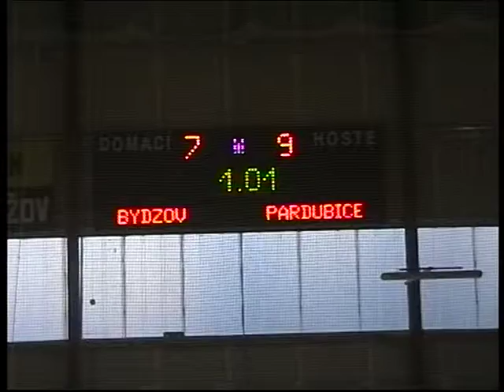VTS 04 1